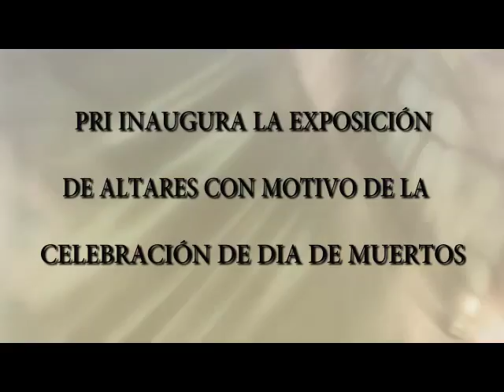Video, (Entrevista a Rosa Elena Millán) PRI inaugura la exposición de altares del dia de muertos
Video. (entrevista a Rosa Elena Millán) PRI inaugura la exposición de altares del Día de Muertos

PRI inaugura la exposición de altares con motivo de la celebración del Día de Muertos,

El Comité Estatal del PRI a través de su secretaria de cultura realizaron como cada año la exposición de altares de muertos teniendo personajes importantes para los sinaloenses